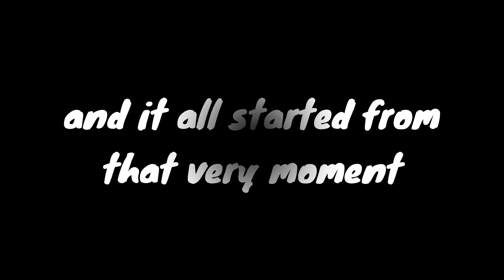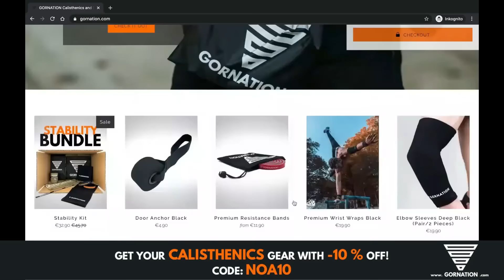The End of Calisthenics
BLACK WEEKEND for Calisthenics Athletes: From 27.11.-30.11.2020 the biggest discounts on Calisthenics Equipment & Clothing.

The guy who produced this video is a calisthenics beast, make sure to go check him out

Copyright Note : All the visual material used in this video was personally sent to me by its owner himself and was used by his consent.